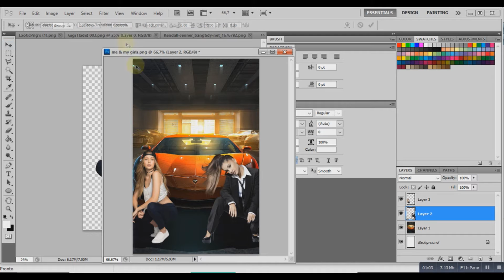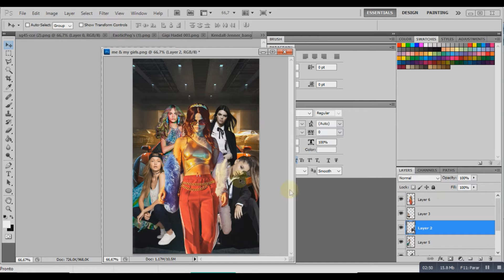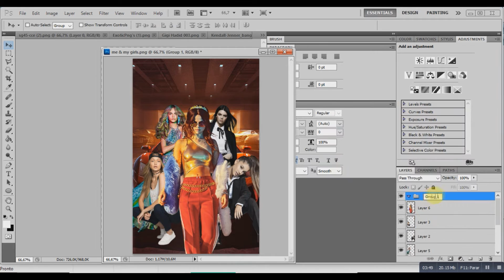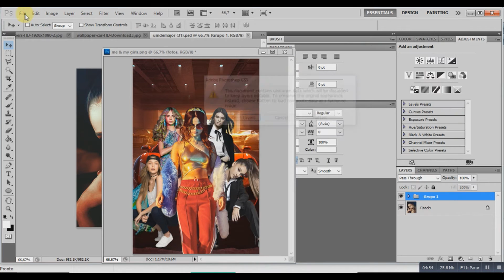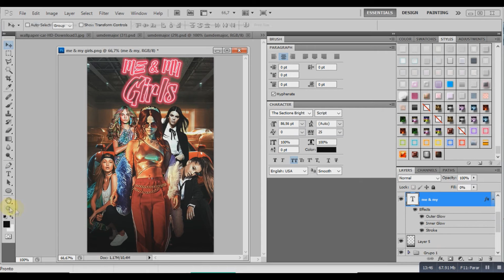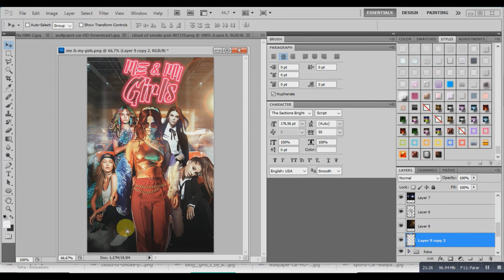BOOK COVER WATTPAD (SPEED) #08